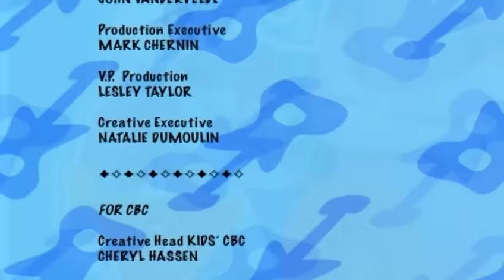The Doodlebops: Cauliflower Power (Full Episode)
Rooney learns that it’s good to try something new because you just might like it… even if it’s cauliflower!